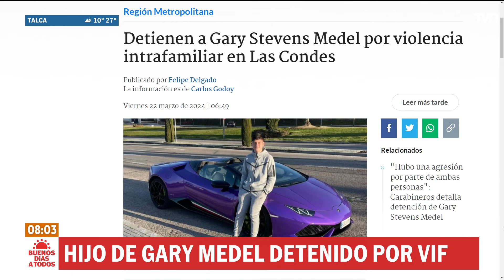Hijo de Gary Medel es detenido por golpear a su pareja en Las Condes | Buenos días a todos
De acuerdo a los antecedentes policiales, el sujeto habría atacado con golpes de pies y puño a una joven de 21 años al interior de un departamento de calle Bragantino.